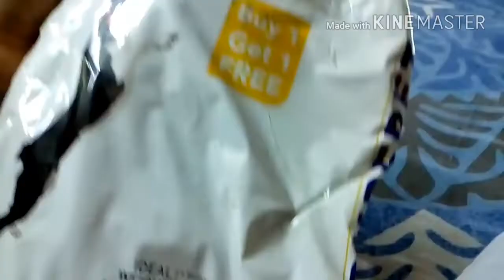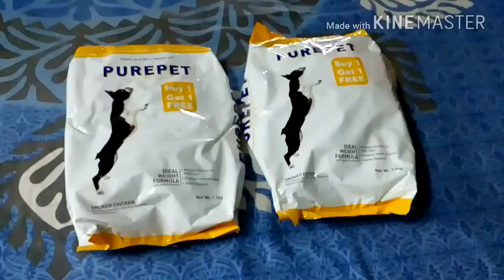Purepet dog food unboxing and review in Bengali.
খুব অল্প দামে অ্যামাজন থেকে সারমেয়র খাবার সম্বন্ধে দেখানো হয়েছে।